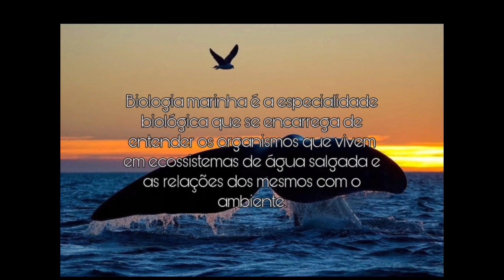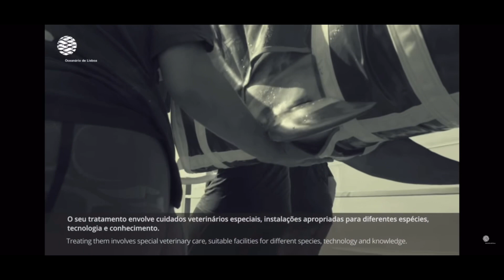COMO EU ESCOLHI MEU CURSO DA FACULDADE?